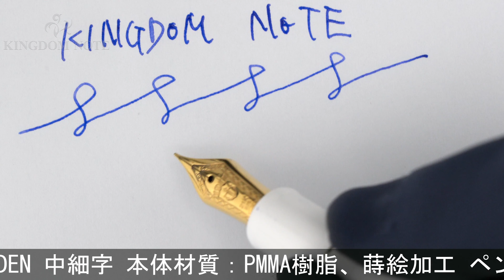SAILOR セーラー 万年筆 Classic Ko 蒔絵文房DECO Lotusline RADEN 中細字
胴軸後方キャップ装着痕、多少スレ･小キズ等見られますが、概ね程度良好なコンディションです。石川県加賀市で明治27年より続く蒔絵工房（大下香仙工房）のジュエリーブランド「ClassicKoクラシックコー」とコラボレーションした美しく特別なモデルです。

本体材質：PMMA樹脂、蒔絵加工
ペン先材質：21金
字幅：中細字
機構：カートリッジ、コンバーター両用式
全長：約149mm (筆記時)
胴軸径：約13mm
キャップ径：約16mm (クリップ除く)
最大径：約19mm (クリップ含む)
重さ：約21g
付属品：桐箱/外箱/クロス/説明書